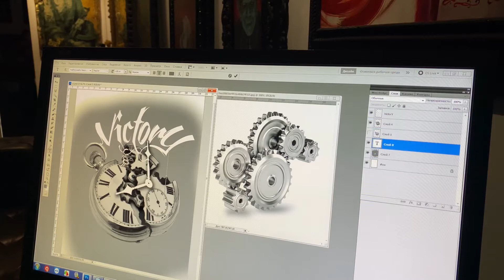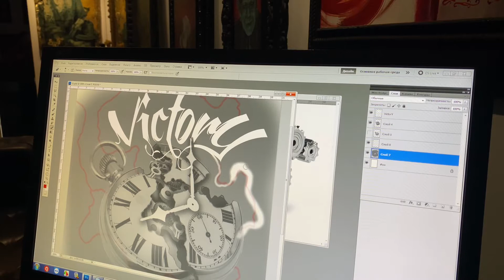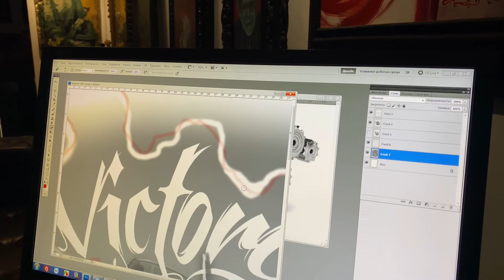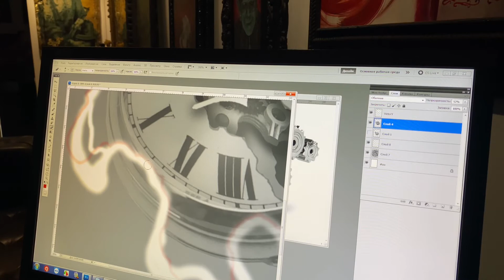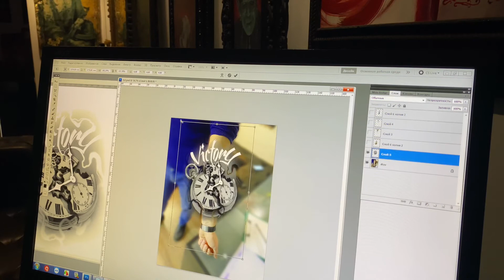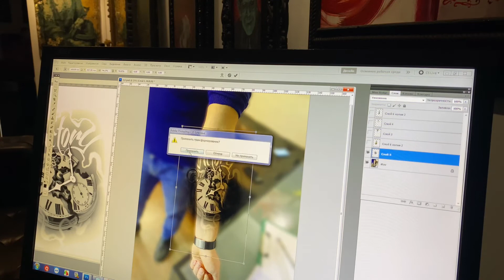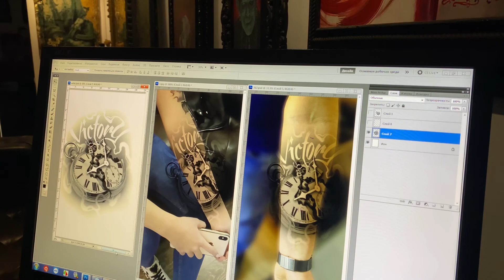CONQUER TIME | дизайн флеша для тату | Тату Украина ‘’ ПОБЕДА НАД ВРЕМЕНЕМ ‘’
Подготовка индивидуального флеша для татуировки ‘’ ПОБЕДА НАД ВРЕМЕНЕМ ‘’ наша студия предоставляет только эксклюзивные проекты . Запись открыта .
- меняй своё тело -

🕸 Сара Форман - Не бьют они, а Рисуют !